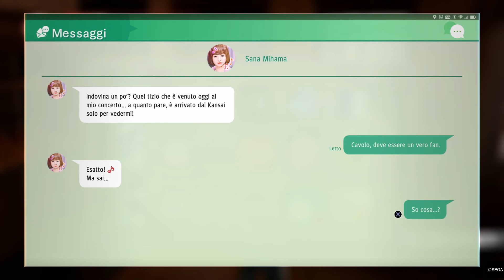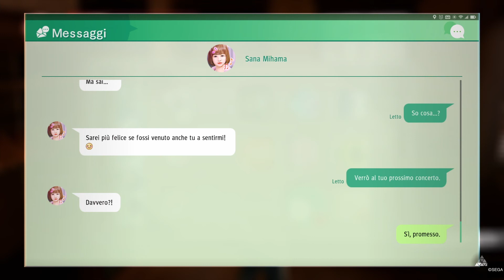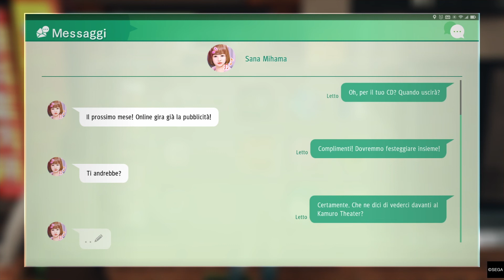Judgment - Il palpeggiatore depravato, naso rosso, Sana Mihama (capitolo 3) Walkthrough 12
Protagonisti di questa puntata il secondo maniaco del trio, denominato "palpeggiatore depravato" che trae le sue energie combattive dal lato b delle ragazze. Continua la ricerca di Naso Rosso invischiato nel furto dei 100 milioni. Ed infine la storia d'amore con Sana continua ad evolversi.